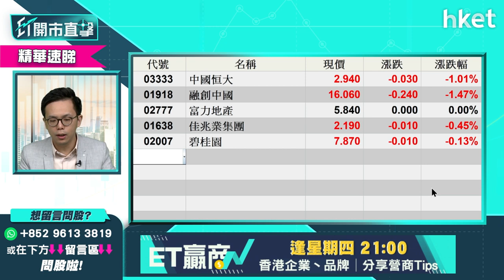【ET開市直擊】（精華）恒大預警銷售大跌 持內房股、物管股點算好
中國恒大（03333）預警9月銷售將持續下跌，內房股難免也受壓。若恒大最終要將資產拆售，會否反利其他內房股可「執平貨」？盈立證券研究部總監陳偉聰（Jason）為你分析內房股前景，立即點擊收看／收聽。

Time code

00:00 - Tim cook介紹蘋果產品發布會
00:32 - 港股焦點速覽　蘋果概念股點睇
01:16 - 外圍市況速報　美通脹數據溫和
02:50 - 歐洲減買債　預視美國也開始？
05:13 - 港股上日市況速報＋北水盤路
06:28 - 港股再失廿天線　再跌空間有幾大？
09:33 - 新iPhone速評　對蘋果股價影響
12:06 - 蘋果概念股怎分析：舜宇（02382）、瑞聲（02018）、丘鈦（01478）、高偉電子（01415）
15:54 - 澳門賭業股慘輸　收緊博彩監管影響有幾大：金沙中國（01928）、永利澳門（1128）、銀娛（00027）、新濠（00200）、澳博（00220）、美高梅（02282）
20:16 - 港股開市前市況速報
21:53 - ET個股推介：昆侖能源（00135）
23:00 - 恒大料9月銷售續跌對　恒大會否倒下？談中國恒大（03333）、融創中國（01516）、富力地產（02777）、佳兆業（01638）、碧桂園（02007）
28:50 - 金屬資源股回吐會續續？談馬鋼（00323）、鞍鋼（00347）、重鋼（01053）、中鋁（02600）、俄鋁（00486）、中國宏橋（01378）
31:49 - 資源板塊中　水泥股仍值得留意：談海螺水泥（00914）、中建材（03323）、華潤水泥（01313）
34:04 - 港股開市後市況速報
35:31 - 股票分析：銀娛（00027）股價前景點睇？
37:15 - 股票分析：時代鄰里（09928）買賣策略
39:26 - 股票分析：華潤萬象生活（01209）買賣策略
41:51 - 股票分析：瑞聲（02018）前景點睇？
43:27 - 股票分析：高偉電子（01415）前景點睇？
44:37 - 股票分析：中國有色礦業（01258）前景點睇？
46:08 - 股票分析：江西銅（00358）前景點睇？
47:11 - 股票分析：中國稀土（00769）可以追落後嗎？
48:33 - 股票分析：京東物流（02618）前景如何？
49:18 - 股票分析：中石油（00857）前景如何？
51:07- 股票分析：中國海外（00688）前景如何？
52:58 - 股票分析：中興通訊（00763）前景如何？
54:03 - 股票分析：騰訊（00700）可抵撈
56:49 - 財經日誌提提你